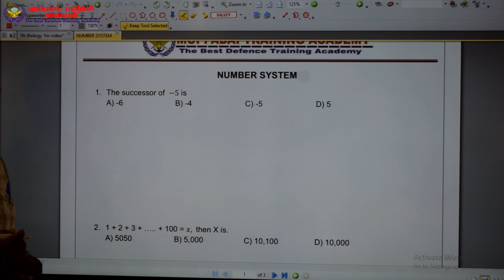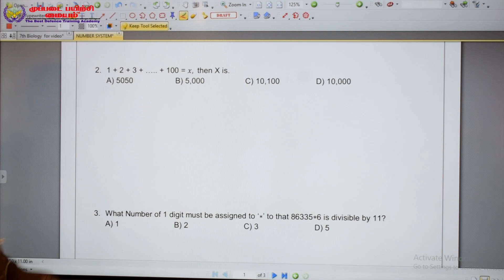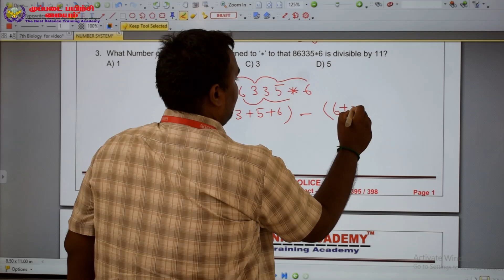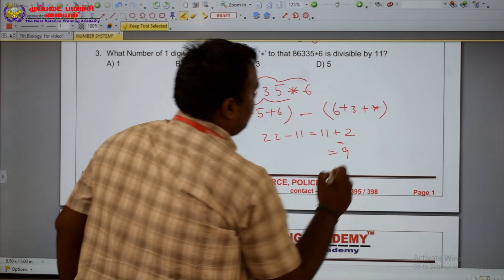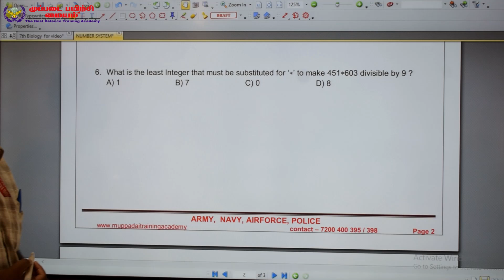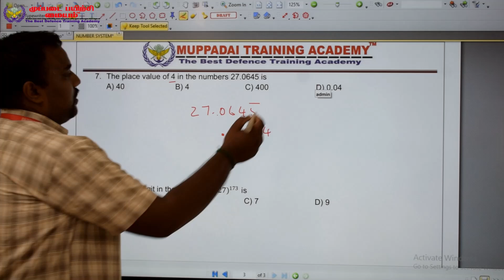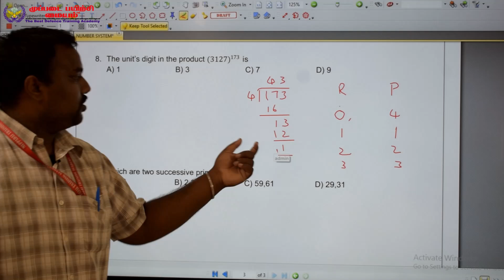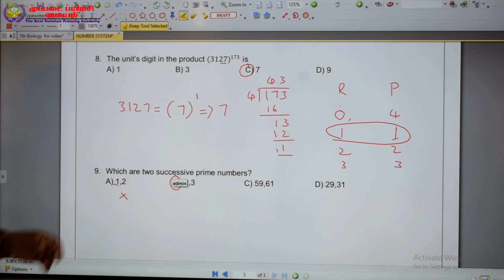TN POLICE & SSC GD 2021 தேர்விற்கு கணக்கை எளிய முறையில் தீர்க்க | டக்குனு போடலாம் கணக்கு. எண்ணியல் .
SSC GD தேர்விற்கான புதிய வகுப்புகள் துவங்கும் நாள் : 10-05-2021 | BOTH ONLINE OFFLINE CLASSES .